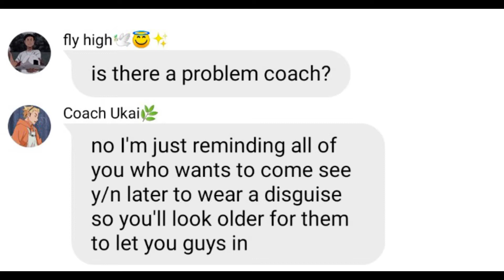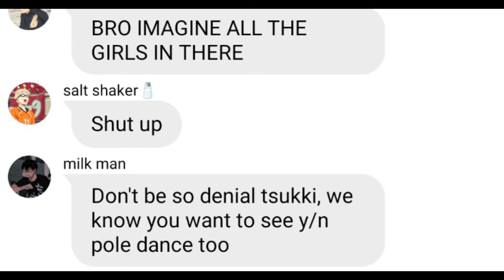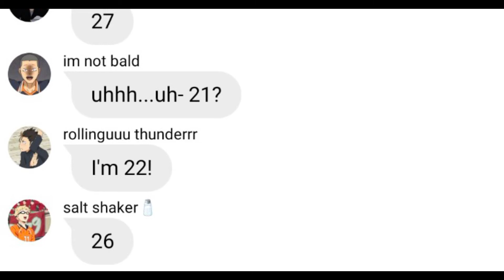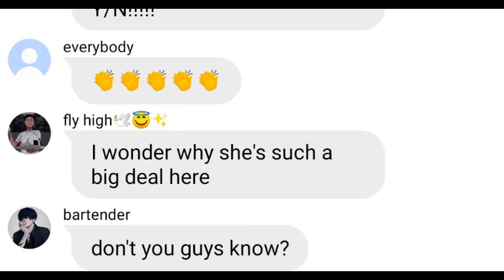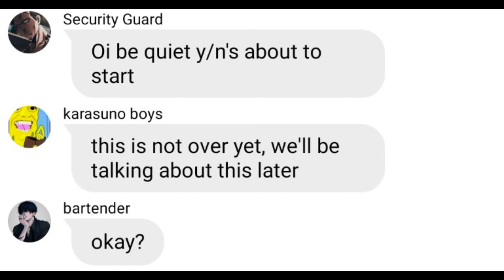Stripper y/n (haikyuu au) PART 3